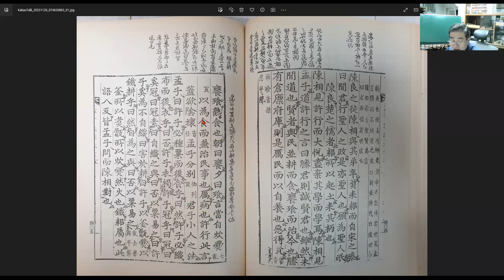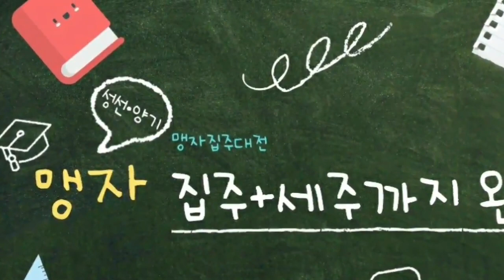맹자강좌82 등문공장구상9 제3장5 ~ 제4장